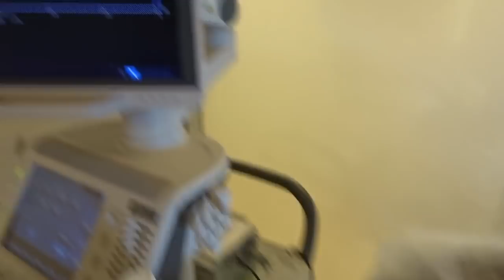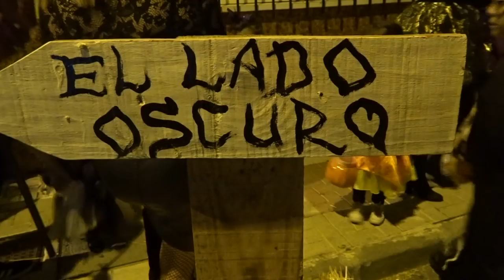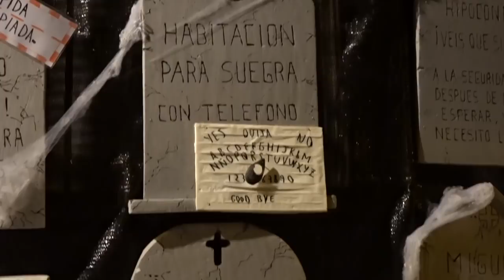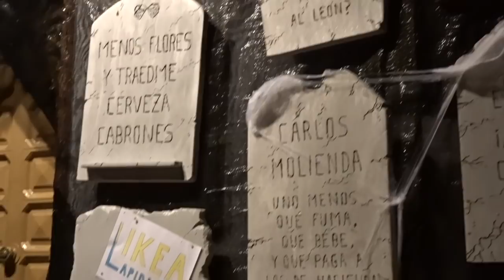-VLOG 107- Halloween en Churriana + Ecografía del bebé + ¿Niño o niña?